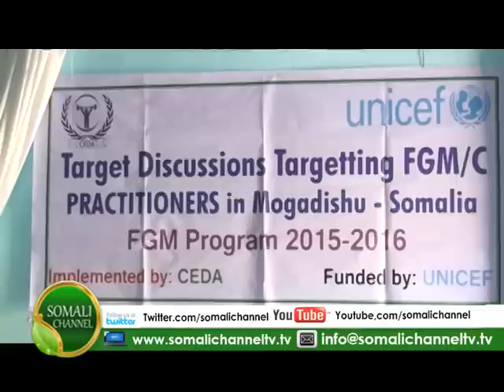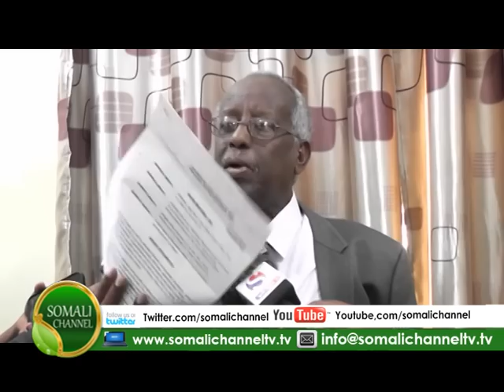WARKA SOMALI CHANNEL NAIROBI MAYMUUN CABDIRISAAQ 24 11 2015